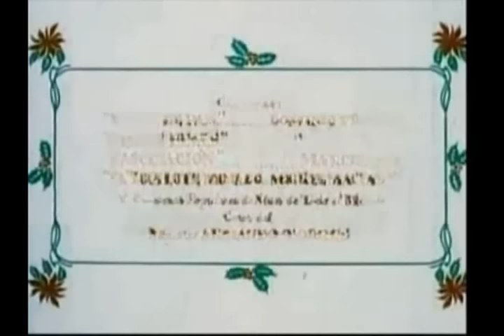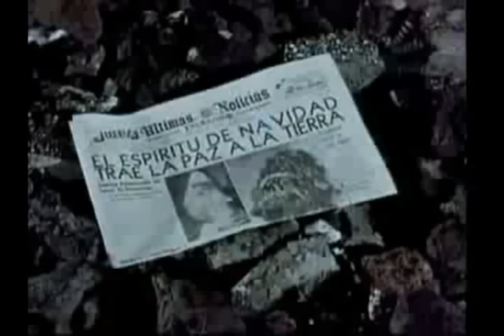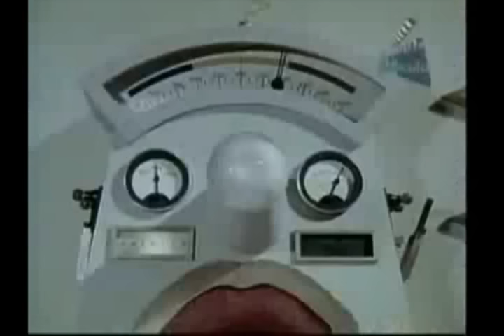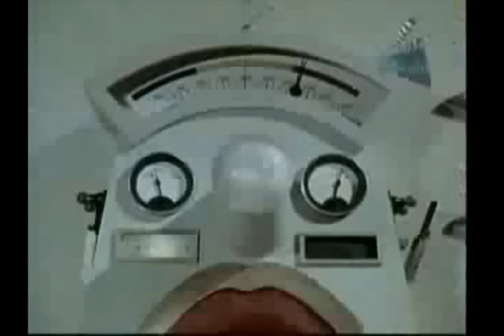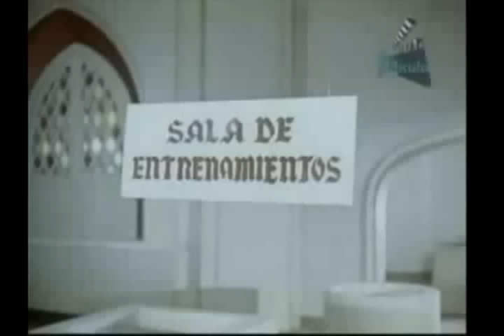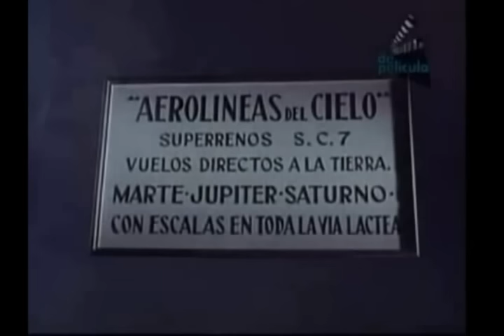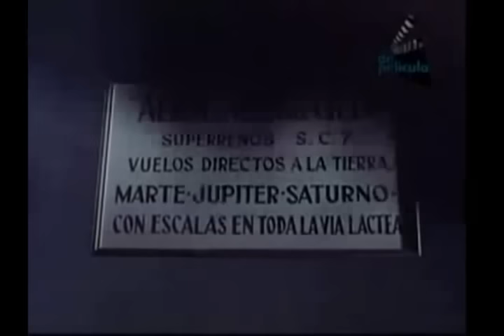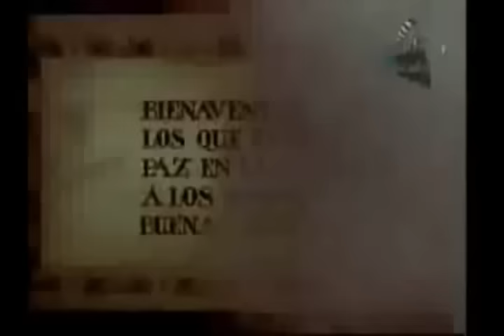Santa Claus-Película mexicana. Cortesía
Película mexicana